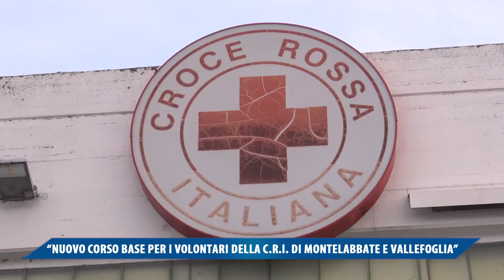NUOVO CORSO BASE PER I VOLONTARI DELLA CRI DI MONTELABBATE E VALLEFOGLIA